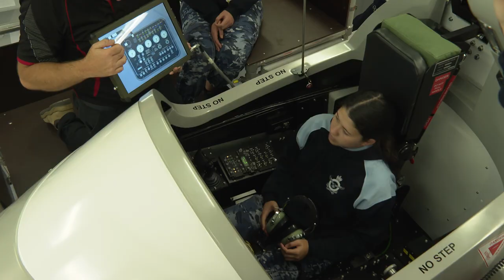Air Force Aviation Program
Our future Air Force women 🙌

Did you know your AusAirForce has an Air Force Aviation Program for women?

Our Aviation Program for Women took place at RAAF Base Wagga from 03-07 April 2022. Fourteen women from around Australia participated in the program. The Aviation Programs allow women to experience flight, technical and aviation roles first hand and understand the day-to-day routine of an Air Force. Participants met serving Air Force members and Defence Force Recruiting specialists, in 2023 six programs will be held at RAAF Base's Williamtown, Amberley and Edinburgh.